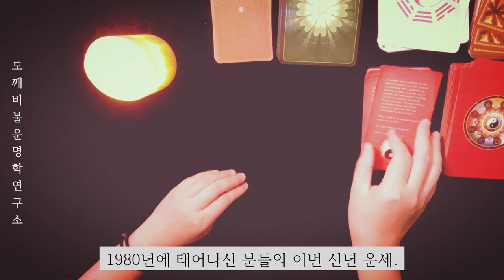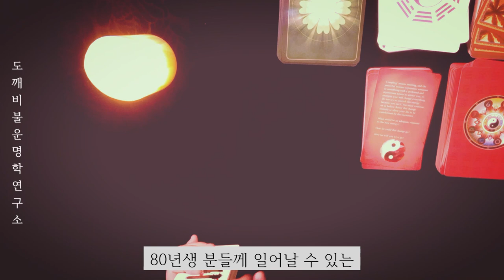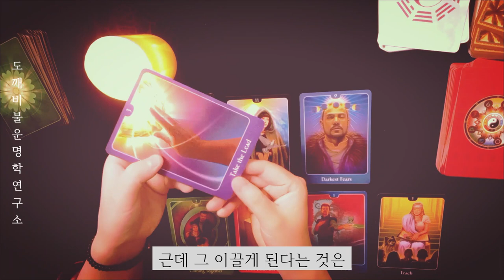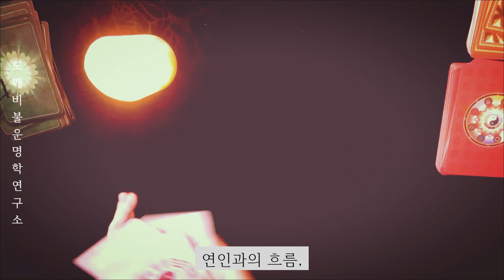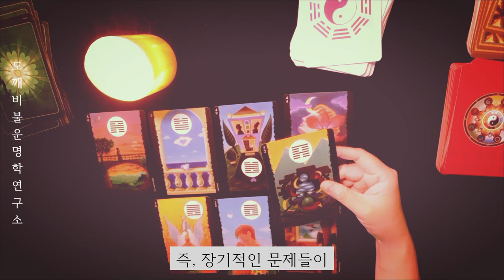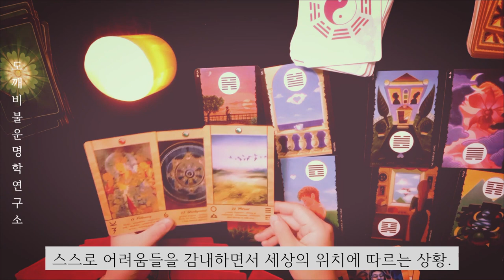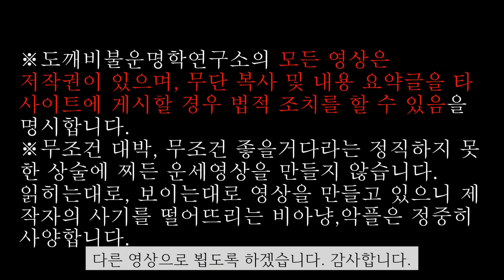🧧1980년생의 내년 상반기 운세(2024년)